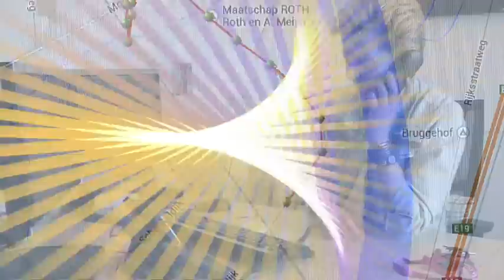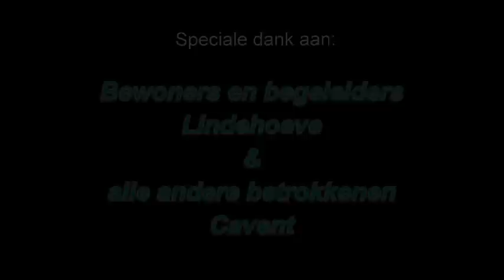Univé Paludanus Prijs 2013: Stichting Cavent